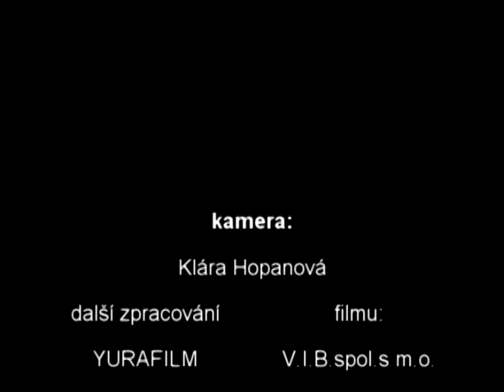Dětské RZ poutač 08.mpg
Podzimní dětské rybářské závody v Kvasicích na Rybníčcích Cukrovar - 2008.